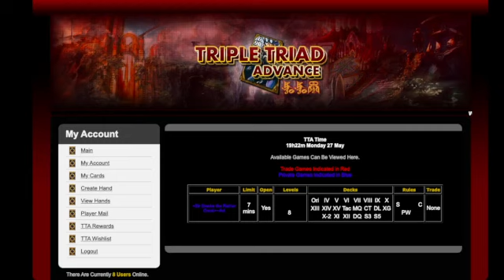TW16 QF Stuff vs SirSmokes 2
S PW C